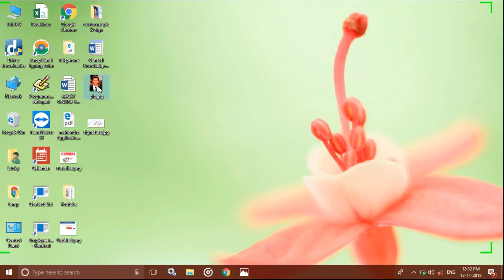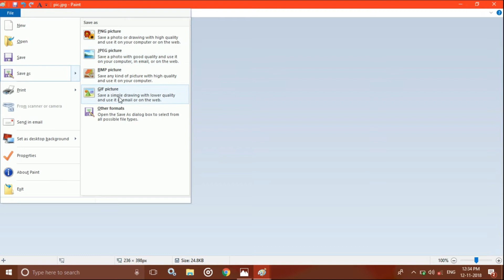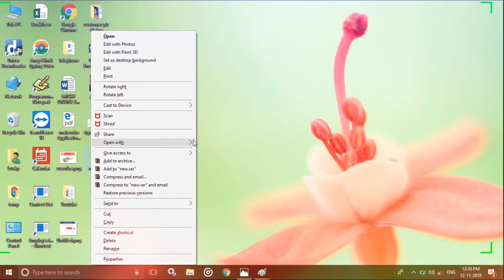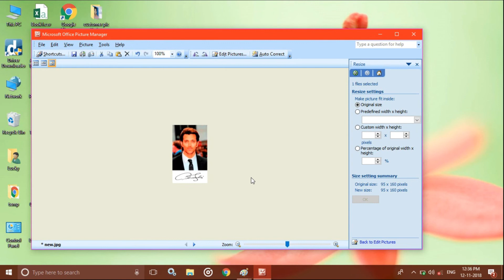How to add Photo and Signature in Paint || Photo and Signature Attached in Paint || Photo Resize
Atteched Photo & Singnature For Online Form के लिये फोटो कैसे बनाये Using By Paint under 100 kb
attach photo with signature
photo signature ek sath kaise lagaye

Lucky Technical Guru